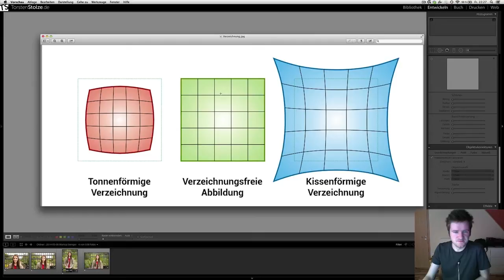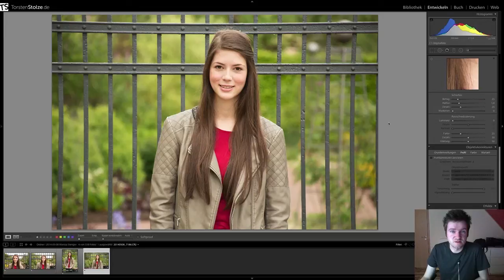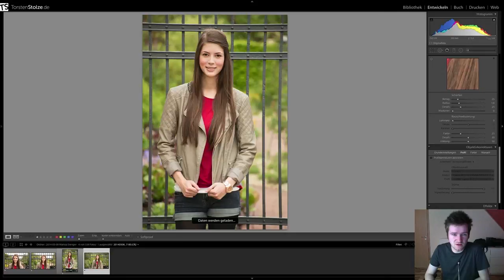Vergleich: Auswirkung verschiedener Brennweiten - Portraitfotografie - HD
In diesem Video vergleiche ich anhand von Beispielbildern verschiedene Brennweiten und zeige euch die damit verbundenen Auswirkungen und Verzeichnungen. Ihr seht auch wie sich die Bildwirkung ändert und auf was man achten sollte.
Auf geeignete Brennweiten für Portraitfotografie gehe ich dabei auch ein.

Du möchtest dich für meine Videos bedanken oder mich für weitere kostenlose Videos unterstützen?